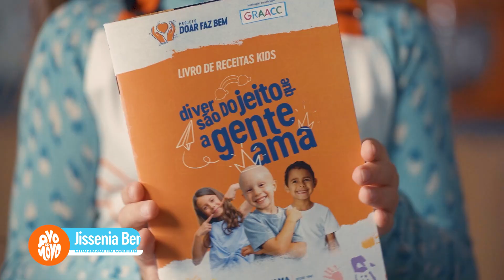TEM PÃO AMANHECIDO AÍ? PUDIM DE PÃO INTEGRAL SUPER FÁCIL | Katayama Alimentos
Você é daquelas que ama um pudim mas tá cansada do mesmo preparo? 😋👍 Então veja que demais essa receita que vamos te ensinar hoje! É tão delicioso que você nunca mais vai querer fazer o tradicional! 🍮❤️ Veja os ingredientes:

Ingredientes da massa:
- 8 fatias de pão francês integral amanhecidos picados (100g);
- 2 xícaras (chá) de leite desnatado (400ml);
- 1 xícara (chá) de leite de coco light (200ml);
- ½ xícara (chá) de coco ralado desidratado desengordurado(50g);
- 2 xícaras (chá) de açúcar mascavo (200g);
- 4 ovos DO BEM da Katayama®, ligeiramente batidos.

Ingredientes da calda:
- 1 xícara (chá) de açúcar mascavo (100g);
- ½ xícara chá de água (100ml).

CONHEÇA MAIS SOBRE O PROJETO DOAR FAZ BEM! 🥰🌈

--- Ficha Técnica ---
Criado e Desenvolvido por: Agência Desigual/Manada Filmes
Coordenação: Natália Dias
Planejamento de Conteúdo/Mídia: João Vitor Bonfim
Redação e Direção: Fábio Antunes
Design: Guilherme Sabbo, Caio Nascimento e Guilherme Abrahão.
Produção: Waleska Almeida, Thais Martins e Joyce Helena
Captação/Fotografia: Enzo Santos e Arthur Bueno
Operador de áudio: Junior Antunes
Edição Vídeos: Celso Guimarães, Arthur Bueno e Enzo Santos
Atendimento da conta: Larissa Fernandes
Direção Geral: Endrigo Almada
Aprovação: Regina Romanini